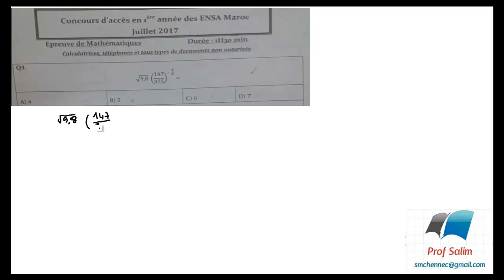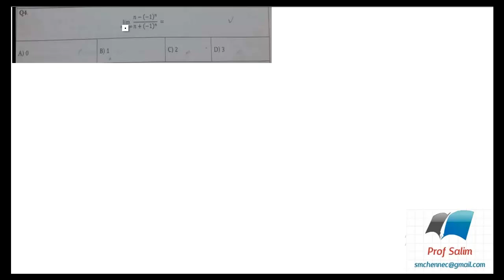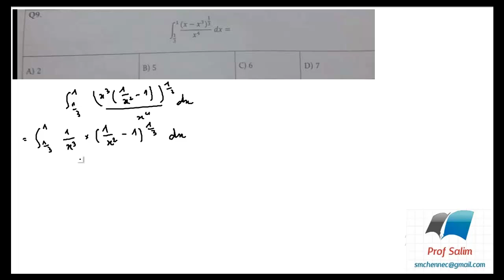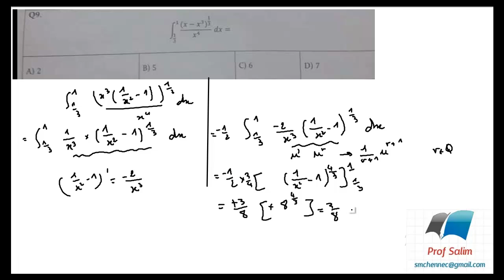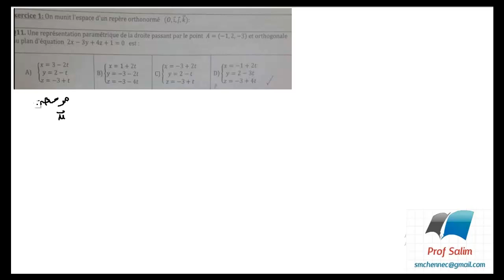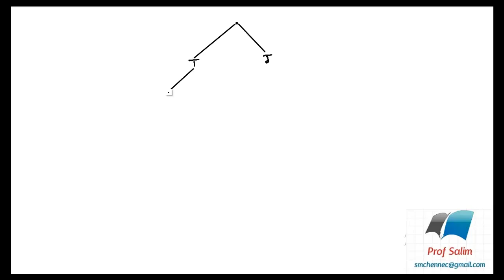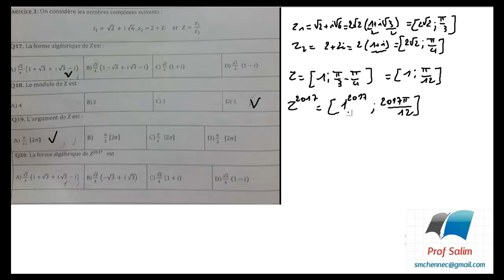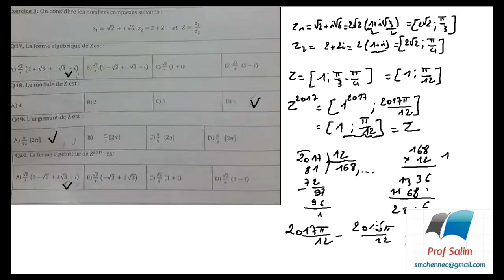Correction concours ENSA 2017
تصحيح مباراة ENSA 2016 -